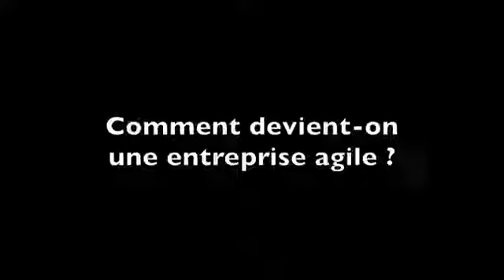NWOW - Comment devient-on une entreprise agile?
Comment gérer la mise en œuvre du travail collaboratif ?